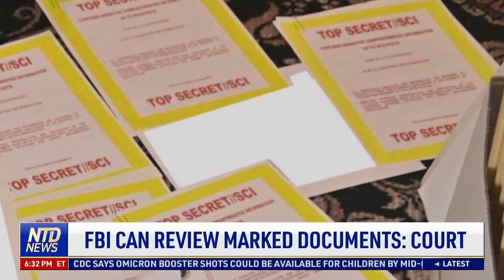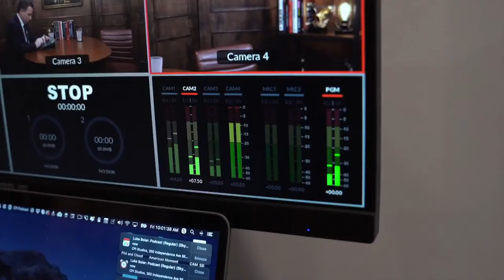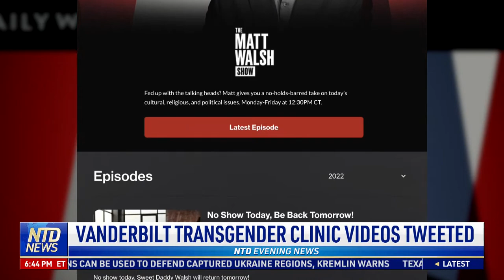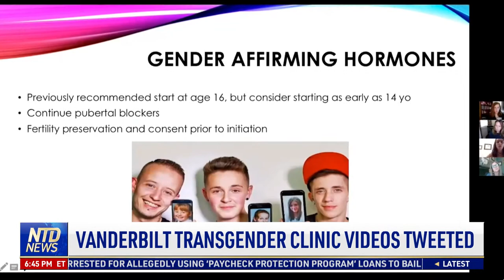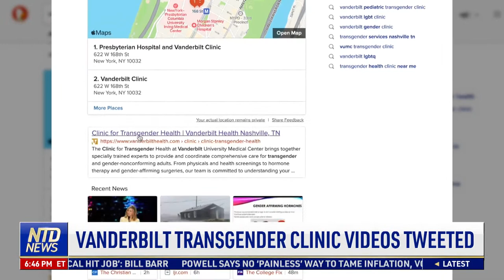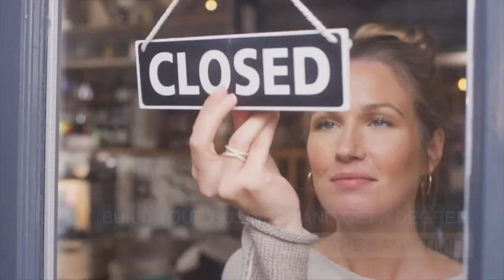Trump Explains How Documents Are Declassified; Judge Blocks Indiana's Abortion Ban | NTD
🔵 Documentary by The Epoch Times, reveals the truth that has been hidden from the American people. Now it's available FREE online for all viewers through the end of September.

00:00 NTD Evening News -- 9/21/2022
01:10 Trump Tells why he Hasn't Released Raid Video
01:45 Trump on How Documents are Declassified
02:07 Trump Responds to Suit by NY AG James
02:34 FBI Can Review Marked Document Review
02:53 Dearie Releases Plan for Document Review
03:17 Justice Thomas' Wife Agrees to J6 Interview
03:56 House Passes Package on Police Programs
05:31 207 Republicans Join Dems on Police Funding
06:23 Big Banks Grilled Over China in Hearing
08:29 Judge Blocks Indiana's Abortion Ban
09:38 Lawsuit: Coast Guard Denies Religious Freedom
11:07 Danials Violate Services Policies: IG Memo
14:20 Vanderbilt Transgender Clinic Videos Tweeted
16:45 Iran Protests Spread; Death Toll Rising
18:36 Iranian Women are Fed Uo: Cynthia Farahat
19:30 Iran Nuclear Deal 'A Suicide Bomb': Farahat
20:12 Compulsory Hijab not Iranian Culture: Farahat
21:16 1,300 Detained in Anti-Mobilization Protests
23:20 Federer to Pair With Nadal in Final Match
24:30 Sources: Boston Coach Udoka Facing Suspension
25:00 MLB Tonight: Aaron Judge at 60 Home Runs
25:24 Fighting Wildfires With Fire and Drones